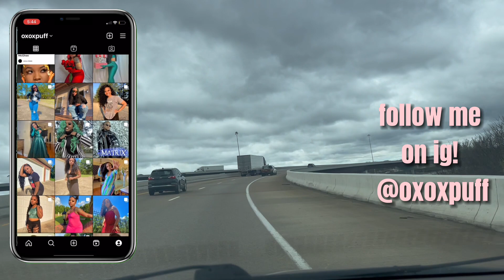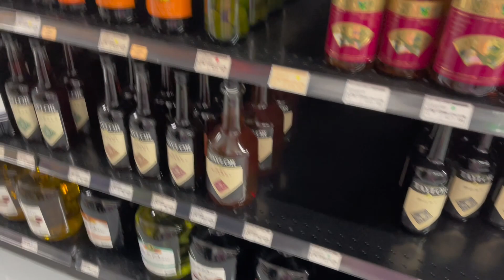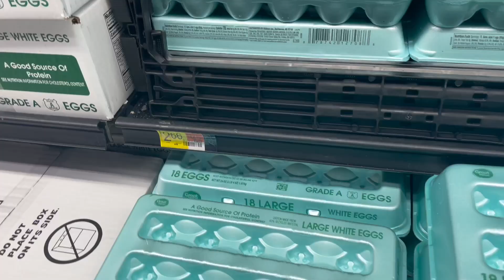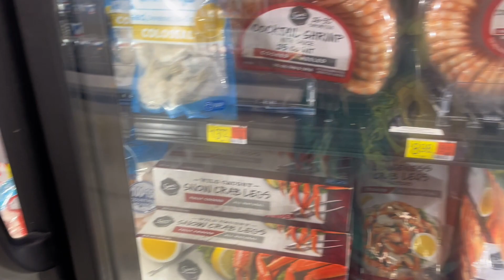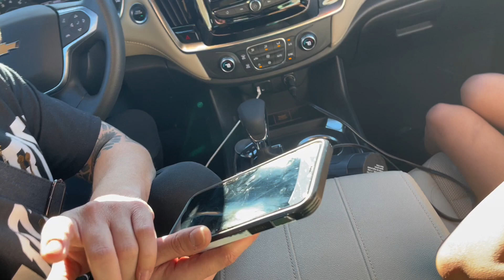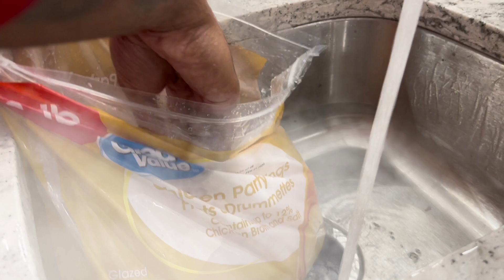a trip to the mountains with my man | cabin trip vlog | gatlinburg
AMAZON STOREFRONT

wanna learn the basics of being an influencer?
E-Book Bundle

FAQS:
Birthday: August 1999
Height: 5'0
AGE: 24
Nationality: African American

- EQUIPMENT USED
IPAD 9TH GEN
IPHONE XR
MOUNTDOG RINGLIGHT

Song: Blockbuster Lofi HipHop & Chillhop Mix 2020